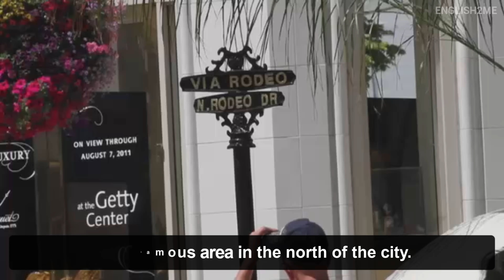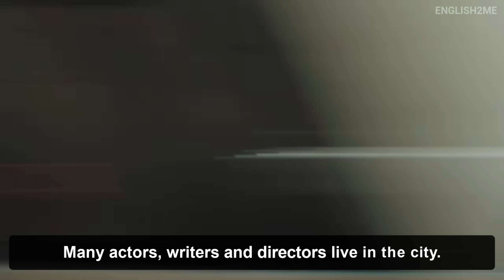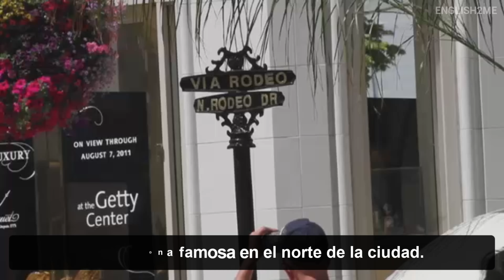🌷 ESCUCHA ESTO 10 MINUTOS CADA DÍA Y TU INGLÉS CAMBIARÁ 📚 MEJORA TU VOCABULARIO Y COMPRENSIÓN 🧠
¿Quieres entender cuando te hablen en inglés? Deberías probar este ejercicio de listening con conversaciones reales en inglés.

Este tipo de videos te ayudarán mucho a educar tu oído escuchando el inglés hablado de forma normal, como lo escuchas en tu trabajo, en la calle, en las películas, series, canciones etc.

Entender el inglés no es difícil cuando encontramos un método simple con el cual podemos practicar hasta lograr nuestra meta de hablar inglés. Una de las mejores maneras de aprender inglés es escuchando conversaciones de hablantes nativos en su día a día.

Ellos usan frases de uso diario que seguramente necesitarás usar en algún momento cuando viajes ya sea a Estados Unidos, Inglaterra o cualquier otro país donde su lengua principal sea el inglés.